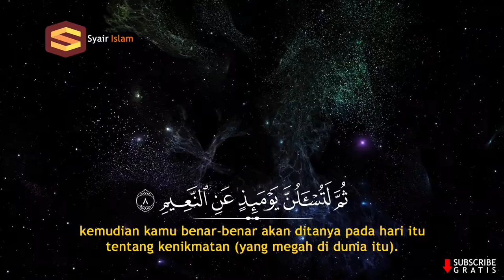Surah At Takathur Merdu - Ziyad Patel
Surah At Takathur bacaan merdu oleh Ziyad Patel